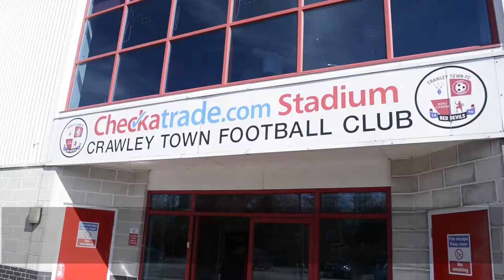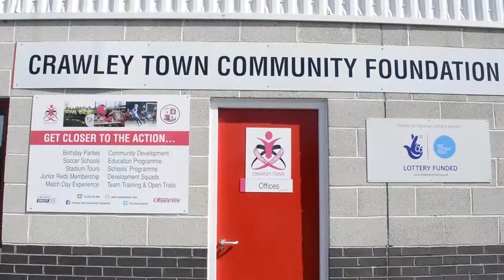The Fans For Diversity series: Crawley Town Disabled Supporters Association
The first of our Fans for Diversity mini-documentary series, made in conjunction with Kick It Out, follows the fans involved in the Crawley Town Disabled Supporters Association